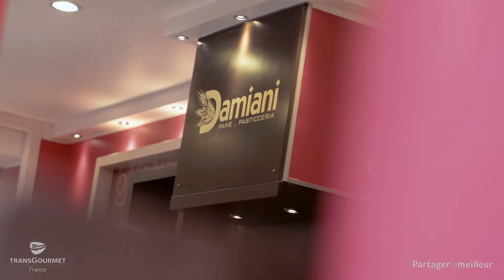Partenaires de père en fils.